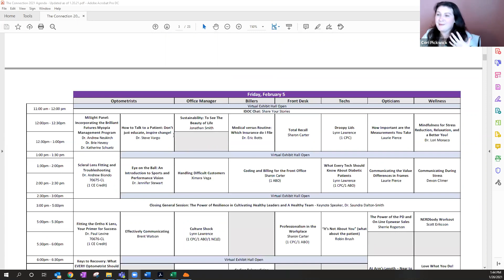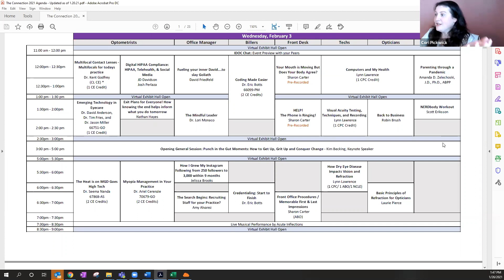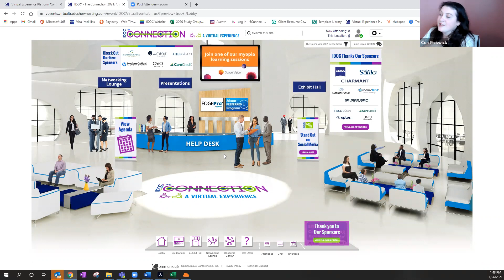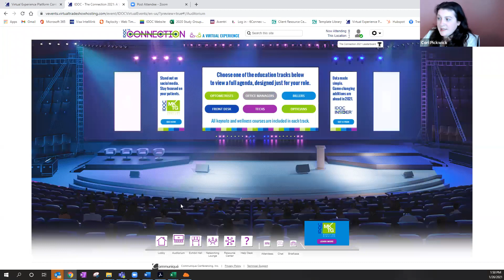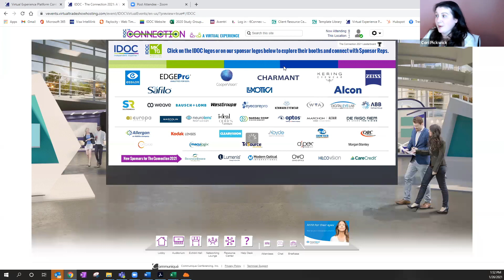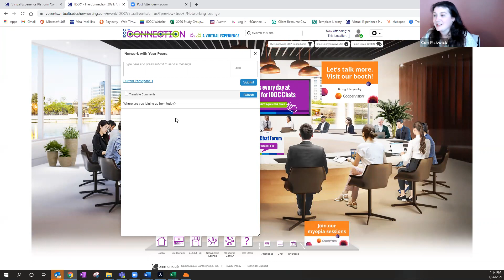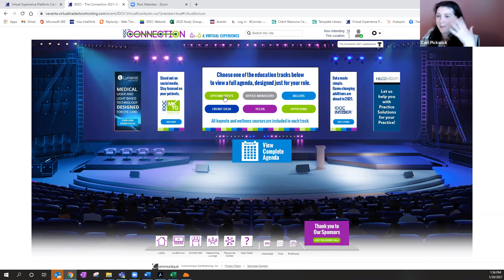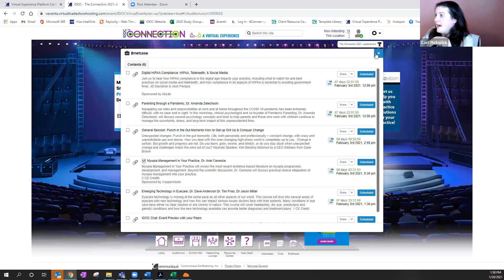The Connection 2021 Preview | IDOC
Get a sneak peek at The Connection 2021.